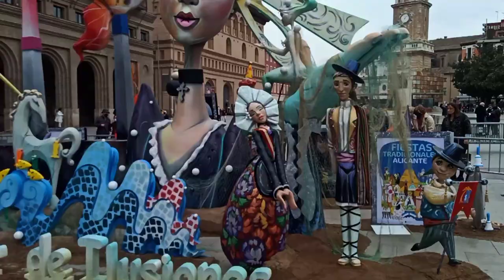MASCLETÁ EN ZARAGOZA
visitamos la falla de Zaragoza y mascletá